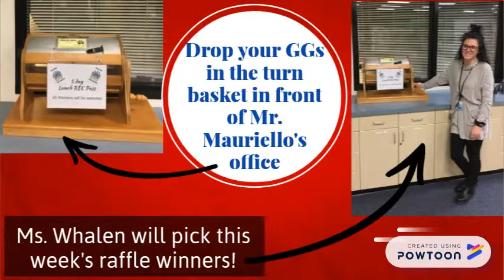Lunch Rec Raffle